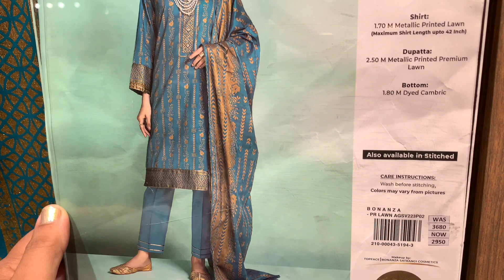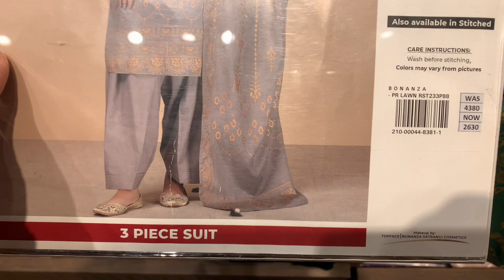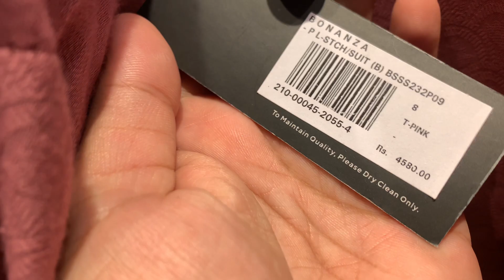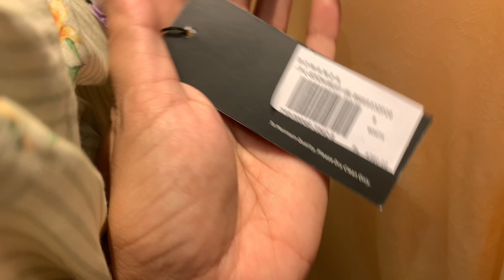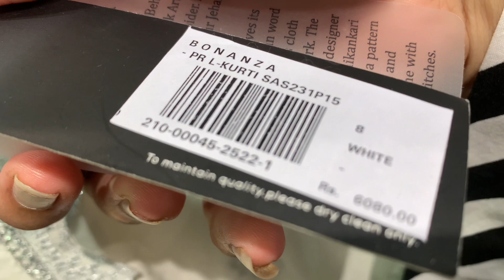Bonanza Satrangi sale 2023 | Bonanza sale today | Bonanza new collection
Bonanza Satrangi sale 2023, Bonanza sale today, Bonanza new collection, bonanza sale upto 60%, bonanza new arrival, bonanza azadi sale